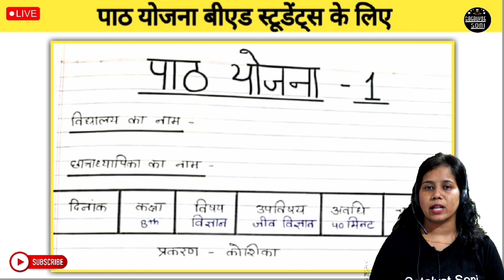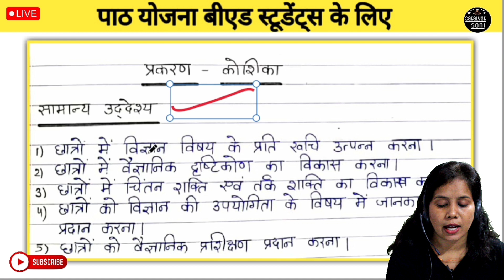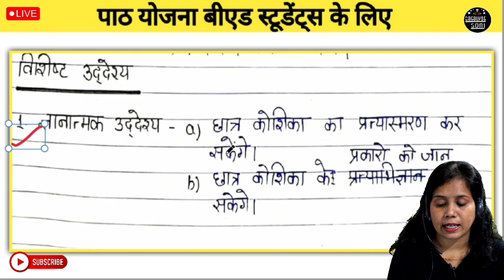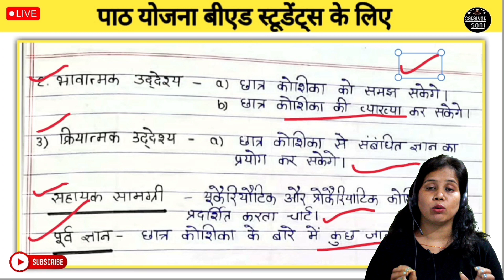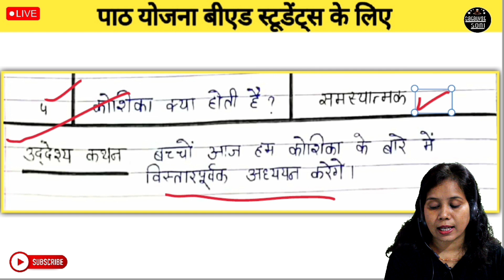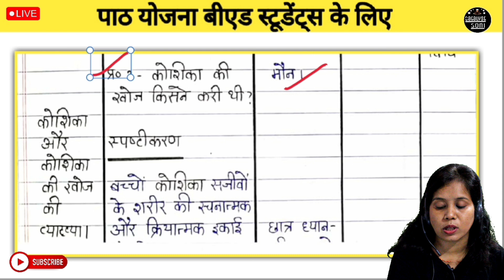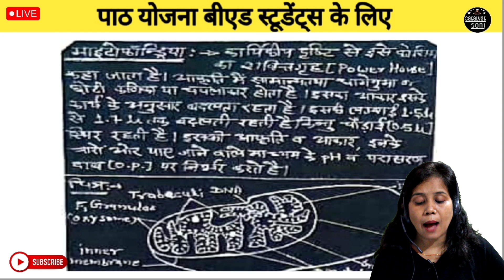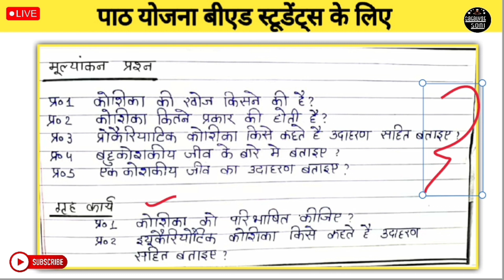Lesson Plan Kaise Banate hain | Lesson Plan For B.ed Students | Lesson Plan Hindi